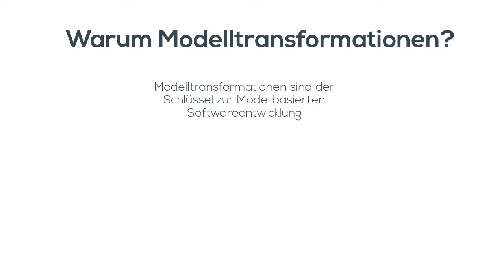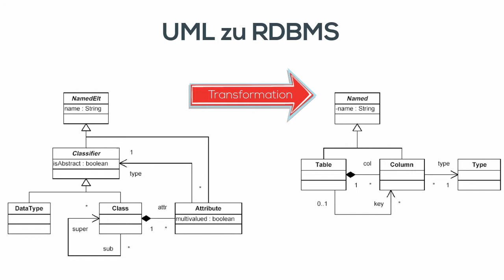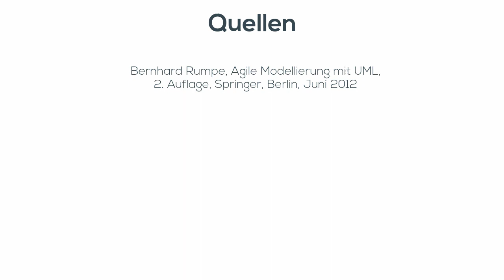Modellbasierte Softwareentwicklung - Modelltransformationen mit Beispielen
Erklärvideos in der Lehre, Wissenschaft und für Unternehmen. Komplexität reduzieren ist nicht so einfach, wie man denkt, aber mit Hilfe von Erklärvideos kann man vielen Menschen auch komplexe Inhalte in kurzer Form einfach darstellen.

Das ist die Maxime für meine Forschungsarbeit. Mit jedem "like" auf meinen Videos wirst Du ein Teil meiner Forschungsarbeit/Dissertation an der RWTH Aachen, Lehrstuhl Software Engineering.

Also, schau Dir die Videos an, die meine Studenten erstellt haben und gib mir eine Rückmeldung. Das geht natürlich genauso bei den Unternehmensvideos.

Titel dieses Videos: "Modellbasierte Softwareentwicklung - Modelltransformationen mit Beispielen"

Forschungsprojekt: Draw my Business, Anabel Derlam, RWTH Aachen University, Lehrstuhl Software Engineering

Eingesetzte Technik/Software: Powtoon
Eingesetzte Technik/Software: Powtoon & Powerpoint Jahr: 2018 RWTH Aachen Universität, Lehrstuhl Software Engineering, Praxisworkshop Erkklärvideos MBSE

Autor: Nils Wild

Quelle:
Bernhard Rumpe: Agile Modellierung mit UML. Springer. 2. Auflage, 2012